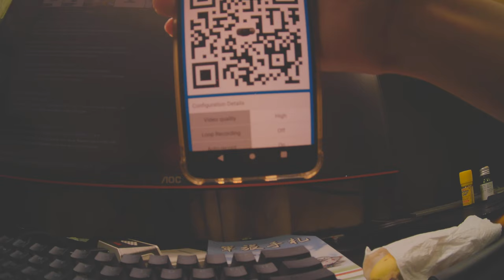Runcam Thumb Pro 4K raw video test footage 14